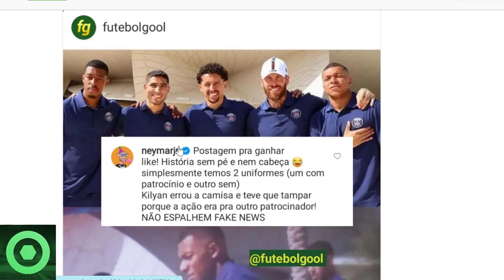💥¡𝗕𝟬𝟬𝗠!💥 𝗕𝗿𝘂𝘁𝗮𝗹 𝗚𝗶𝗿𝗼 Con KYLIAN MBAPPÉ 🔴 𝗠𝗮𝗿𝗮𝘃𝗶𝗹𝗹𝗼𝘀𝗮 𝗡𝗼𝘁𝗶𝗰𝗶𝗮 De LEO MESSI 🔴 𝗡𝗼𝘁𝗶𝗰𝗶𝗮𝘀 PSG 🟥